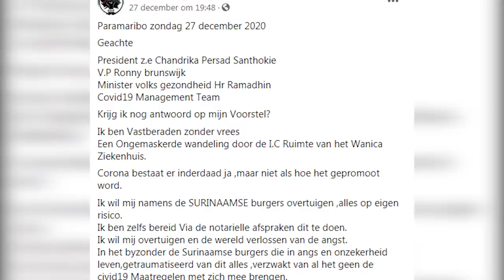COVID-19 JOURNAAL AFLEVERING 112, DD 29 DECEMBER 2020